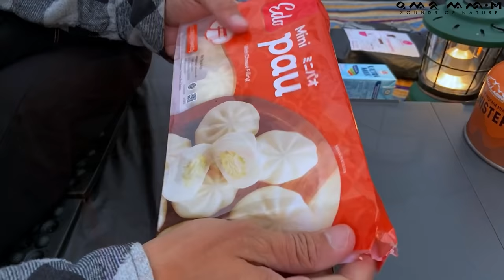SOLO CAMPING • CAMPING IN DRIZZLING RAIN AND FOG BESIDE A LAKE • ASMR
Assalamualaikum...

Today I am Solo Camping in Tanralili Lake, greeted by rain while traveling and setting up the tent. There was alot of rain which was perfect for a cosy and gloomy experience under the tent.
I cooked Mexican Beef Rice as my dinner and cheese buns for breakfast. I enjoy a lot of natural sound and amazing beauty scenery...it's so relaxing.

Hope you enjoy this Episode! See you at the next camping.

If you have any comments, feedback or suggestions feel free
to leave them down below.

Stay safe.

•explore more, worry less, be more grateful•

Location : Tanralili Lake, South Sulawesi, Indonesia.
GPS Coordinates : 5°18'43.2"S 119°54'43.3"E

Silent vlog / Unintentional ASMR

Editing Software : VN / CapCut